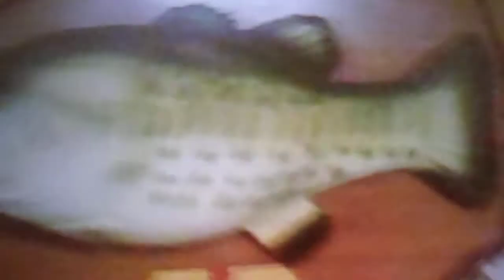Big mouth billy bass fast tail canadain model